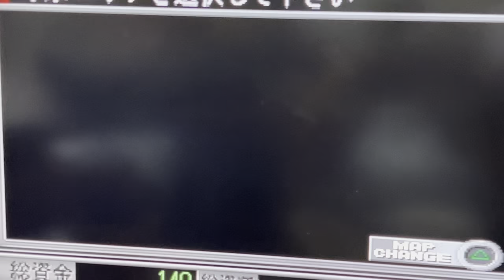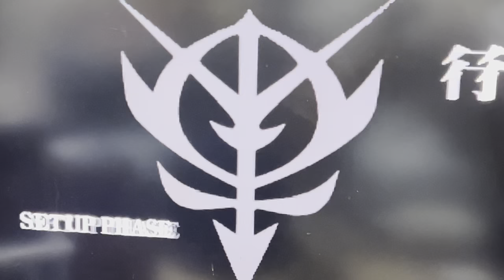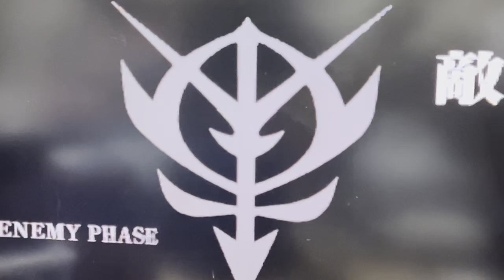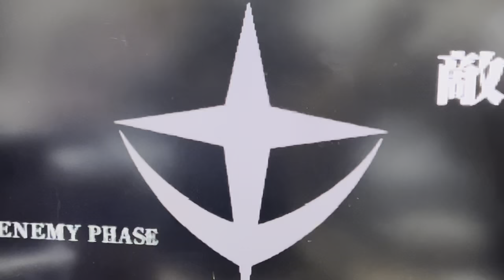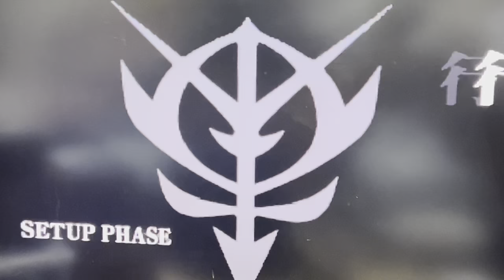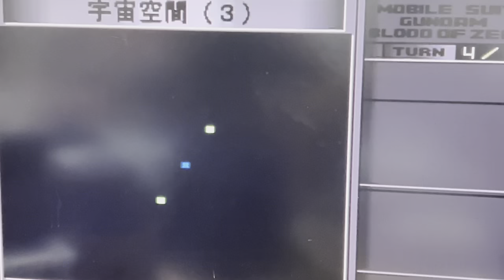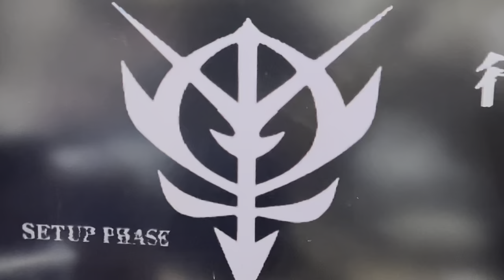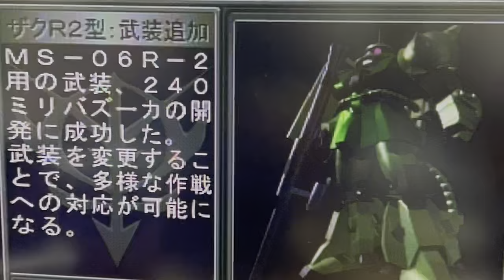正統ジオン編 連邦もギレン派も手強い(⌒-⌒; )